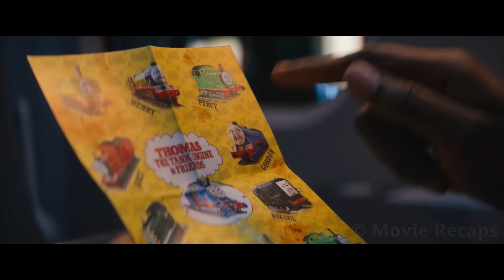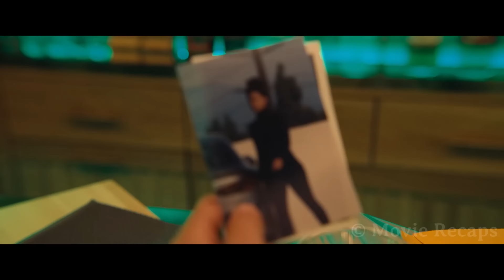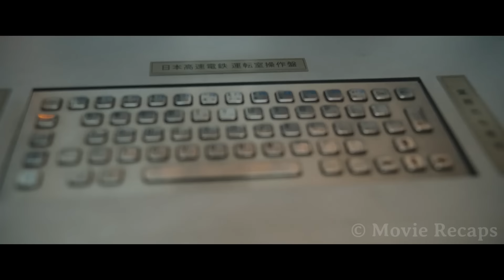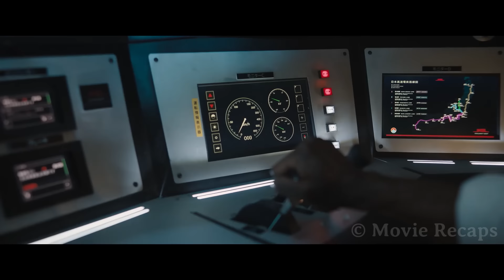Unlucky Assassin Stuck on a Train Full of Rival Assassins With The Same Mission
A group of assassins, each of them with their own mission, must ride the Tokaido bullet train while avoiding each other and keeping their objectives secret, which proves hard to pull off as they're all secretly connected.